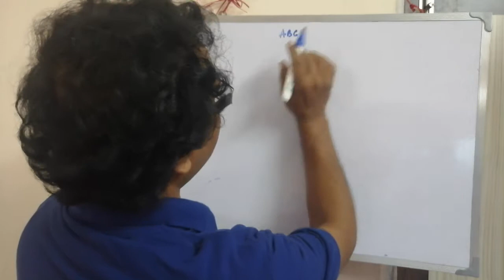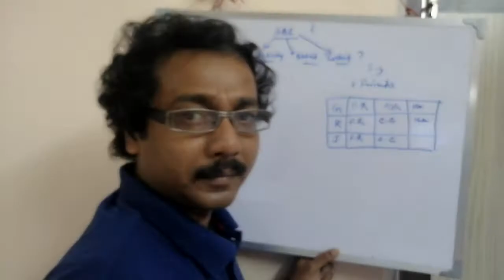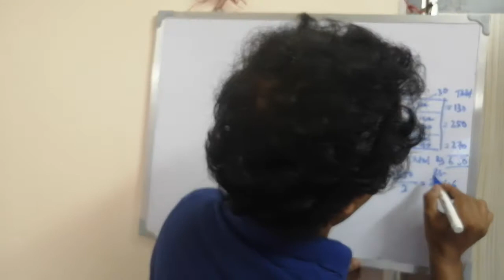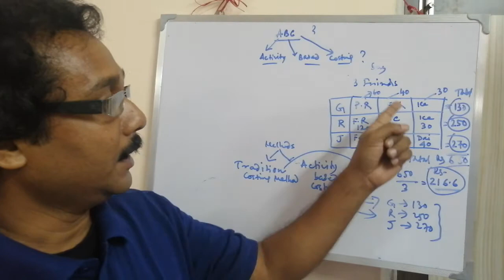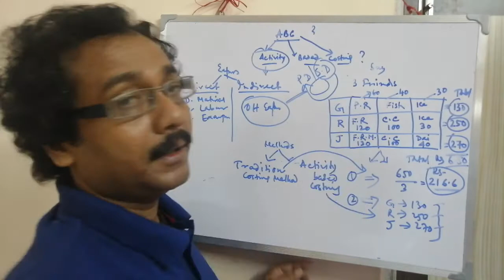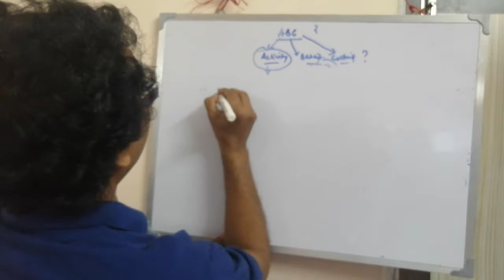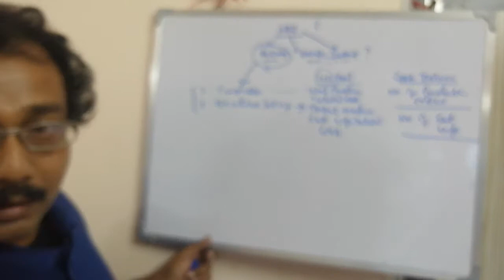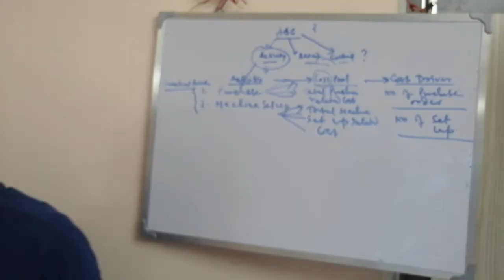Today's bird eye is on ABC system in cma, 4th sem, B. COM.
BY RAJU NARU, PROFESSOR OF BAGNAN COLLEGE, C. U.